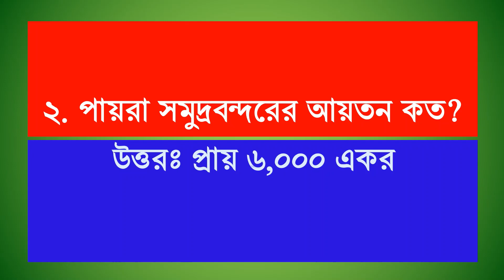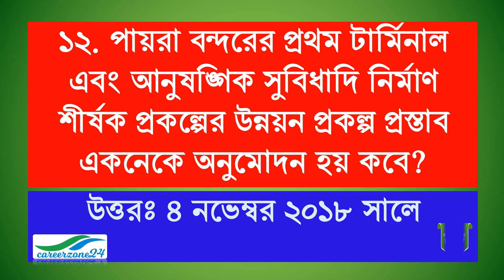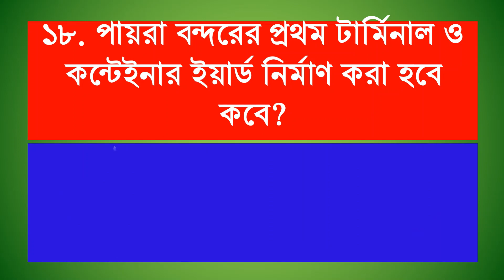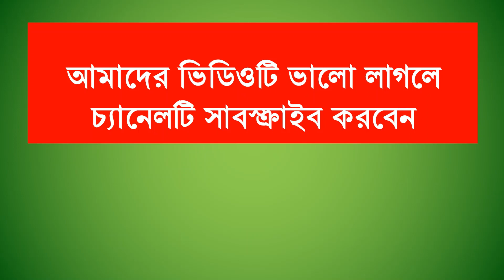পায়রা সমুদ্রবন্দর নিয়ে গুরুত্বপূর্ণ প্রশ্নোত্তর/Important Questions and Answers About Payra Sea Port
Payra Sea Portবাংলাদেশের ৩য় সমুদ্র বন্দর ‘পায়রা বন্দর’। পায়রা বাংলাদেশের গুরুত্বপূর্ণ সমুদ্র বন্দর । এটি একটি সরকারি স্বায়ত্তশাসিত সংস্থা যেটি পায়রা সামুদ্রিক বন্দর পরিচালনা ও ব্যবস্থাপনার দায়িত্বে নিয়োজিত। এটি বাংলাদেশের পটুয়াখালী জেলায় অবস্থিত।  ২০১৬ সাল থেকে এটি কার্যক্রম শুরু করে। এ সমুদ্র বন্দর নিয়ে সম্প্রতি নিয়োগসহ সকল ধরনের পরীক্ষায় বেশি আসা প্রশ্ন উত্তর নিয়ে আমাদের এ ভিডিও তৈরি করা হয়েছে। ভিডিওর বিষয়বস্তু লিখিত আকারে পড়তে ভিজিক করুনঃ

The 3rd seaport of Bangladesh is 'Payra Sea Port'. Payra Sea Port is an important seaport of Bangladesh. It is a government autonomous body responsible for the operation and management of the Payra Sea Port. It is located in Patuakhali district of Bangladesh. It started its activities in 2016. We have made this video with the answers to the questions that came up in all kinds of exams including recent recruitment with this seaport.

৫ নভেম্বর জাতীয় সংসদে পায়রা বন্দর কর্তৃপক্ষ আইন, ২০১৩ পাস হয়। বন্দরটি আমদানী ও রপ্তানীর জন্য একটি সরকারি রুট।

Payra Sea Port Authority Act, 2013 was passed in the National Assembly on 5 November. The port is a government route for import and export.

আমাদের অন্যান্য গুরুত্বপূর্ণ ভিডিও গুলো দেখতে পারেন। ভিডিওর লিংকগুলো নিচে দেওয়া হলঃ